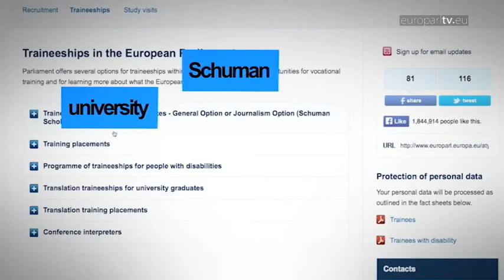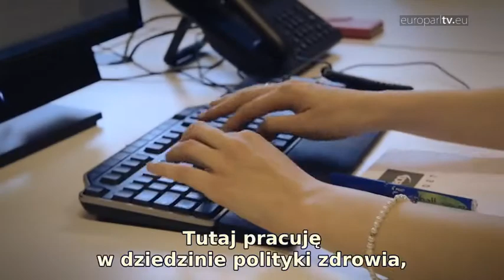Parlament Europejski zaprasza na płatne staże!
Marzysz o karierze w międzynarodowym środowisku? Zacznij w Parlamencie Europejskim! W ciągu roku przeprowadzane są dwie rekrutacje: w czerwcu i listopadzie. Obejrzyj wideo i dowiedz się więcej o stażach